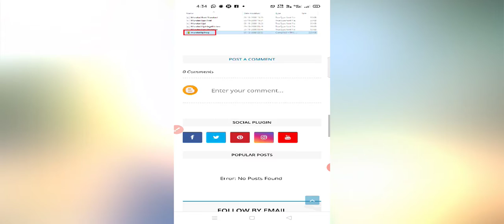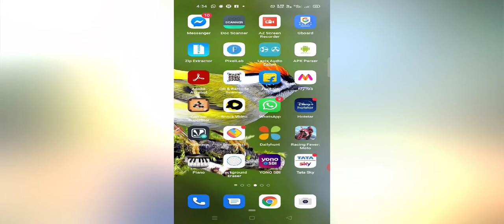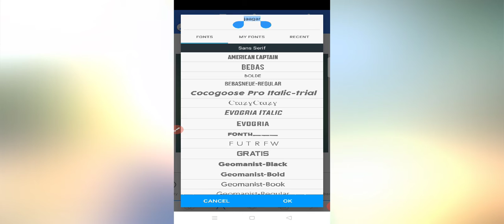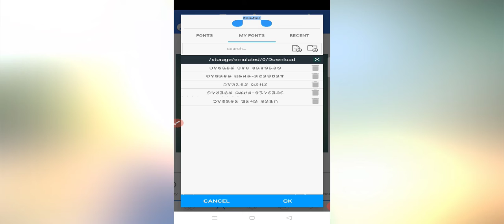Install Now Mundari Keyboard For Android Mobile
Edit-ms naren

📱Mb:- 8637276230